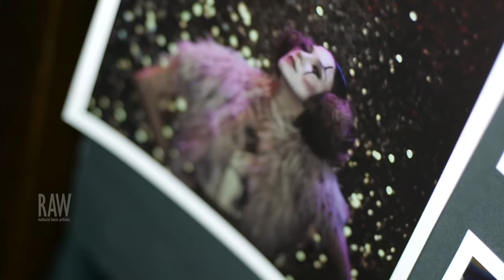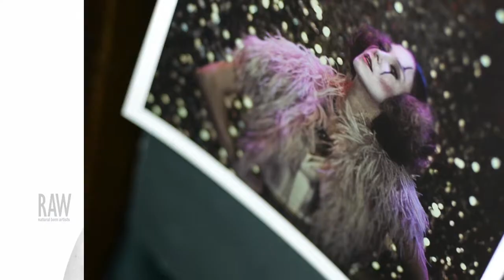ERIKA MAGALLANES KIKA presented by RAW:Orange County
Event: Panorama
Date: June 22, 2014
Venue: Shark Club